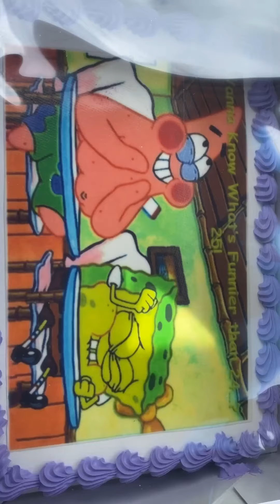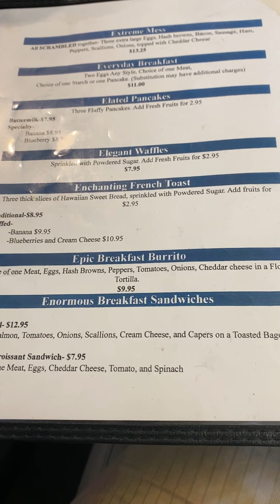Trav’s Birthday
Trav turns 25.

Trav IG: @king__opp
Yea’ IG: @queensunny_

Flask from:
ThePersonalizedGift

We want to know what you guys want to see